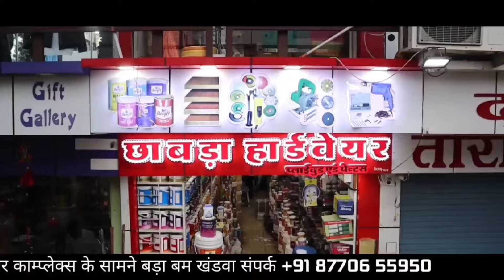नर्मदा जी के गहरे पानी में जाते दिखाई दिया बुजुर्ग, मोरटक्का पुलिस सहित गोताखोरों ने बचाया